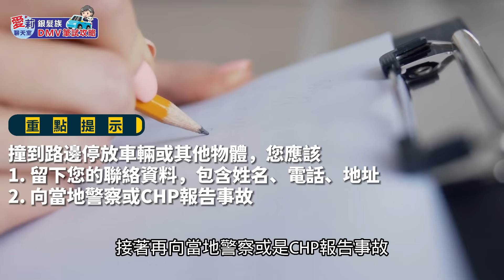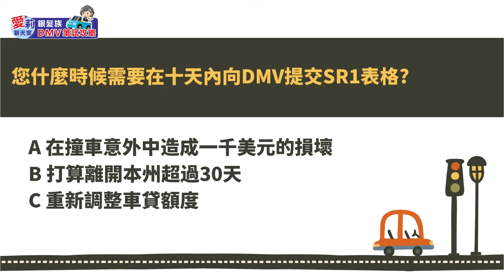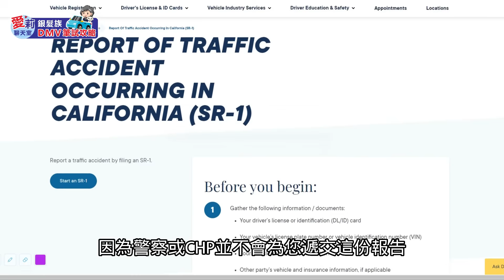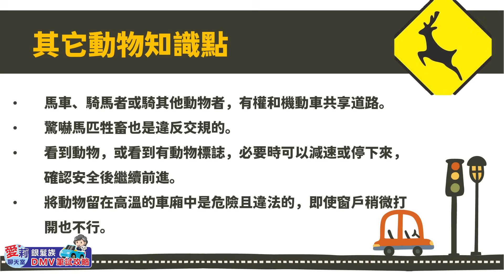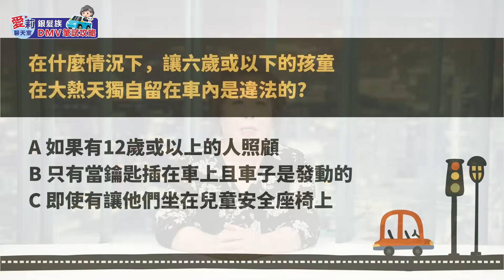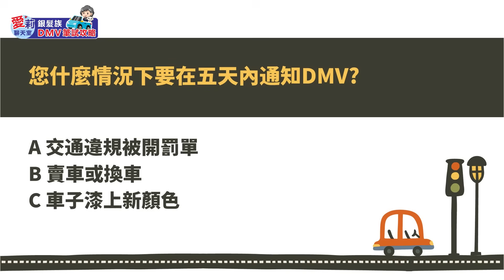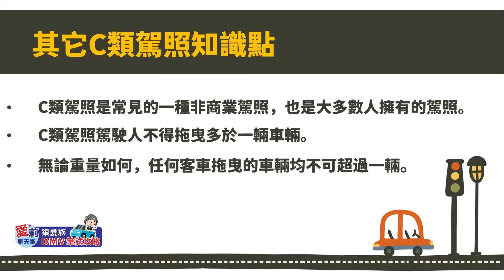【加州駕照筆試攻略】DMV規章類考題集錦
如何獲得更多考題？馬上前往
***全部課程和試題，免費開放，只需輸入【優惠券代碼】 FREE2023

本集匯集了加州DMV駕照筆試（70歲以上長者更新駕照測試）中關於DMV規章類的考題内容，包括警察執法、撞車意外事故、開車用手機、動物廢棄物處理、未成年和兒童行車安全、罰單、換新車、換駕照知識。一起來透過考題學習吧！

00:00 加入愛莉聊天室一起備考
00:51 警察執法
04:03 撞車意外事故
07:19 開車用手機
08:13 動物、廢棄物處理
09:55 兒童和未成年人行車安全
12:02 罰單、換新車、換駕照

✔️微信號 WeChat ID:
KCAL3331111